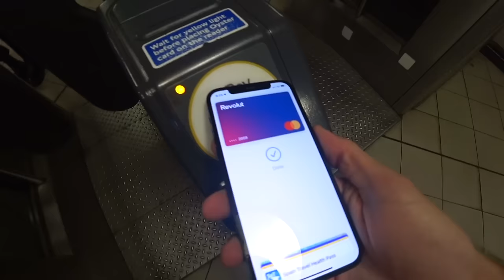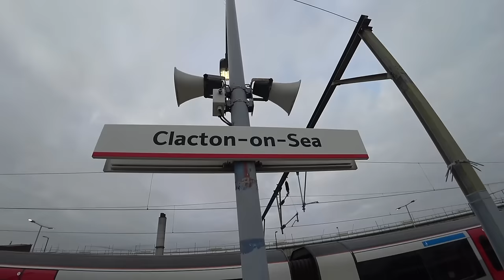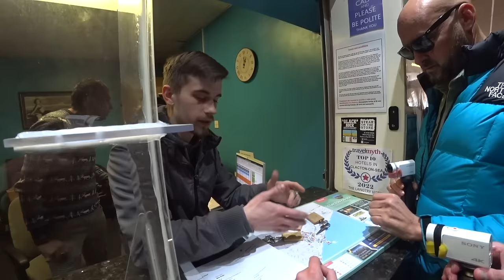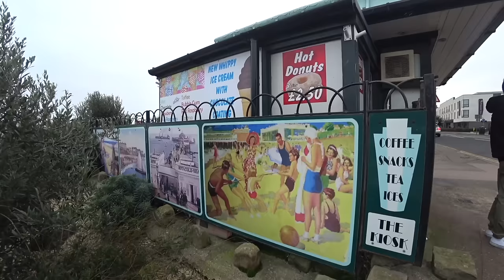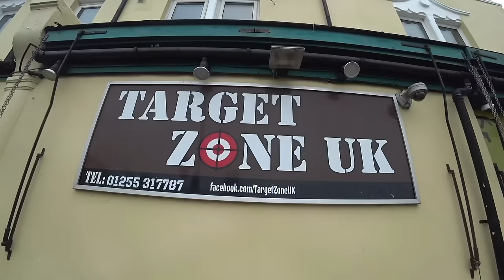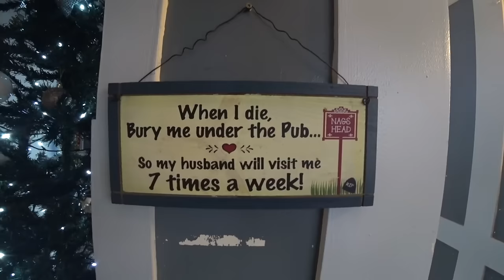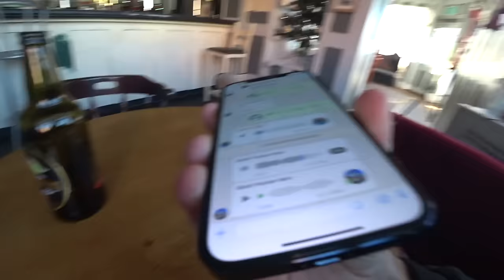Vacaying in England’s Poorest Town!!🇬🇧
In the rich landscape of England, not every story is one of wealth. Jaywick, a town 60 miles from London's bright lights, stands as the nation's most deprived area.

 I ventured there for a weekend by the beach with my friends @baldandbankrupt and @BackpackerBen

It was definitely an unforgettable experience.

Legooo!!